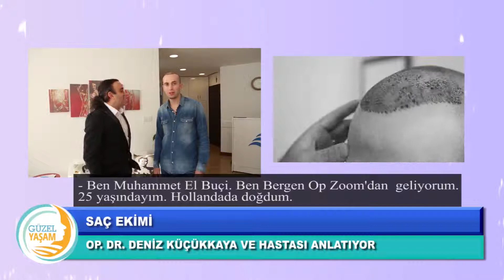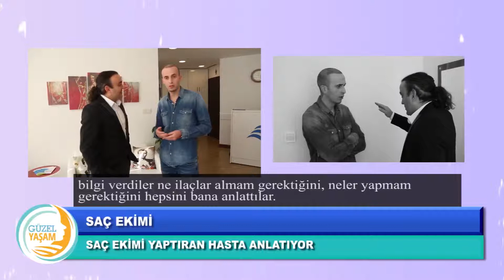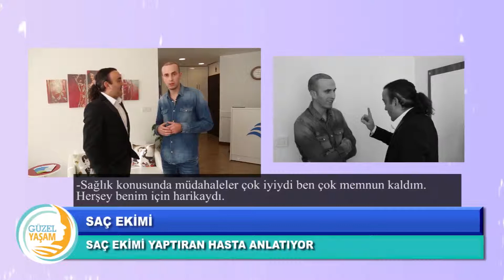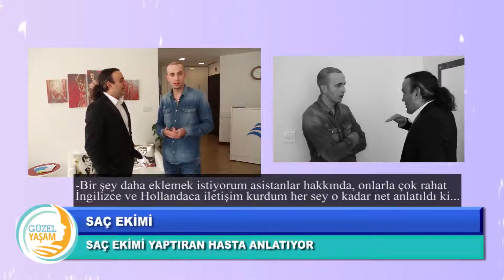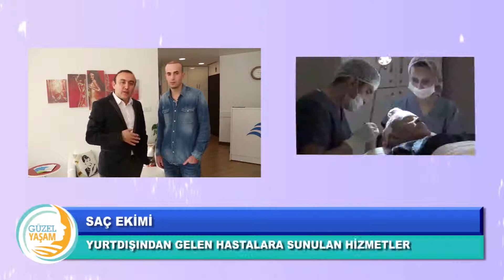Op Dr Deniz Küçükkaya Saç ekimi YouTube